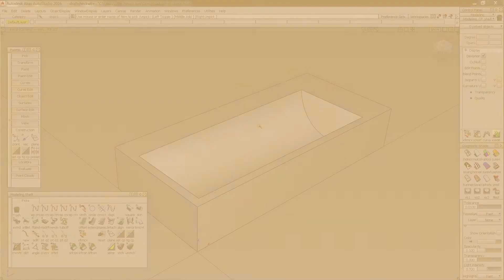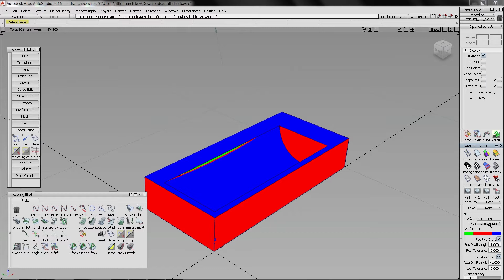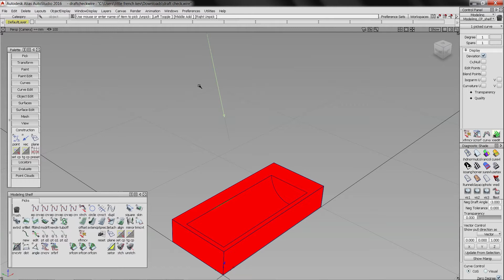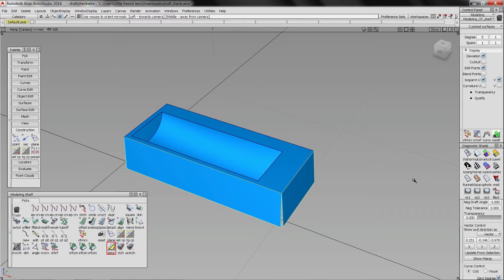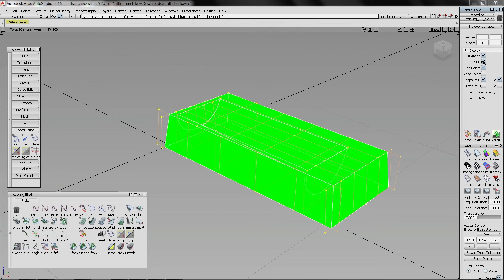Alias studiotools - Contrôle d'angle de dépouille (English sub)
Voici une video expliquant comment Contrôler les angles de dépouille à l'aide du diagnostic shader et d'un vecteur.

Désolé d'avance pour ce qui regarderont la video jusqu'à la fin...Mon sens de l'humour est horrible...

Little French kev is also on facebook!!